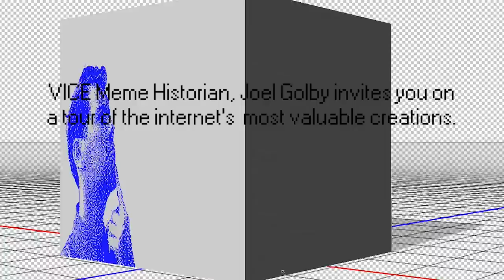The Most English Photo Ever Taken in History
VICE journalist Joel Golby over analyses a viral photo taken of Manchester on New Year's Eve back in 2016. Is this peak accidental renaissance?